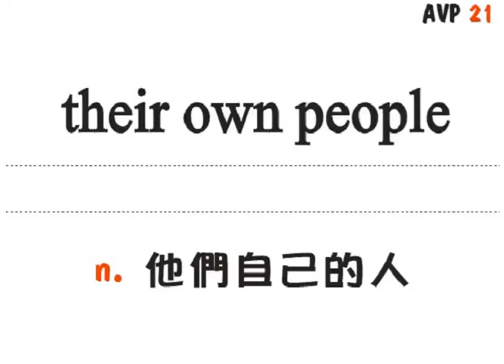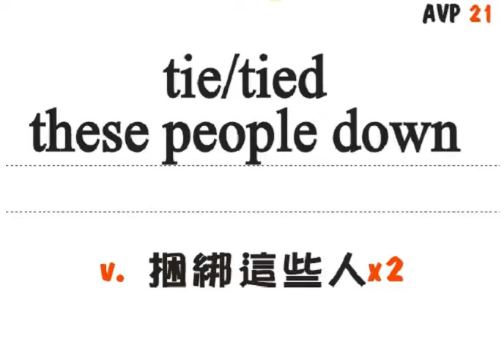AVP P19-22 vocab by Jimmy's English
最後一段1:20 請同學自我測驗單字看中念英直到自我測試跟上YOUTUBE速度